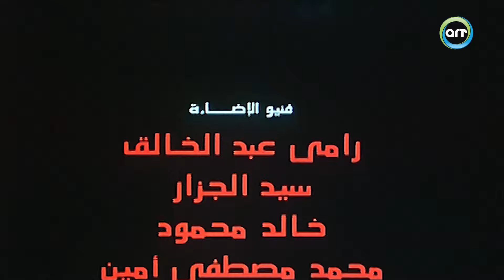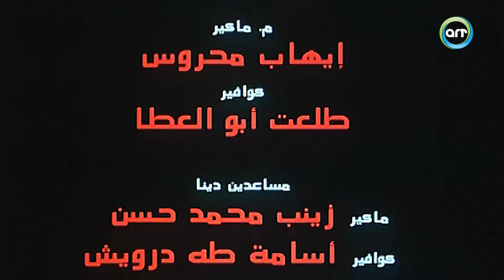الله علي الحب جمعنا🎶 من فيلم عليا الطرب بالتلاتة💃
نبذة عن فيلم عليا الطرب بالتلاتة : كوميديا غنائية تدور من خلالها طموحات وأحلام مجموعة أصدقاء يشد كل منهم إزر الاخر ويساندوا بعضهم البعض في كل ما يواجههم من مشاكل، سواء أكانت مشاكل شخصية أو مهنية.

ﺗﺄﻟﻴﻒ: أحمد عبدالله
طاقم العمل: ريهام عبدالغفور - محمد عطية - سعد الصغير - ريكو - دينا - حجاج عبدالعظيم

عليا الطرب بالتلاتة | سعد الصغير،الراقصة دينا،محمد عطية